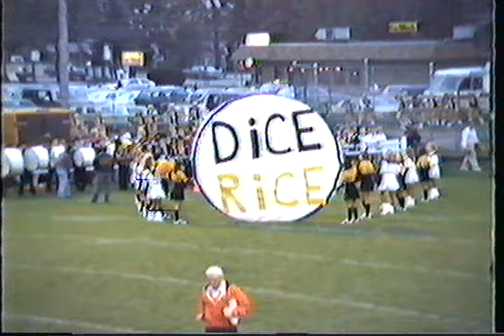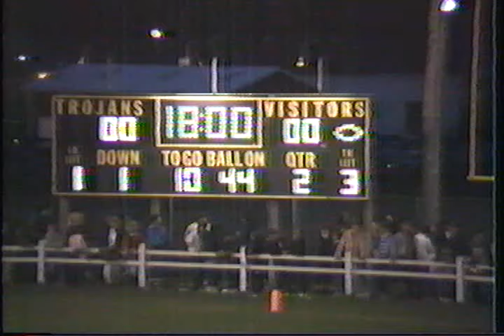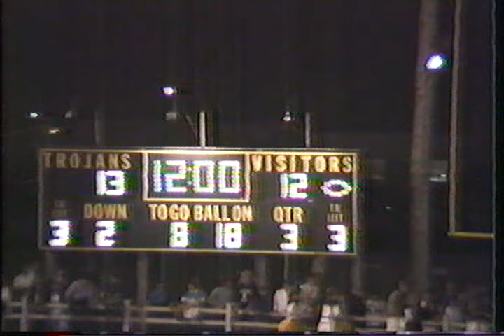1985 Traverse City Football Season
Tobin Decker #27
Game #3 - Brother Rice
Game #4 - Toledo Whitmer
GAme #5 - Muskegon